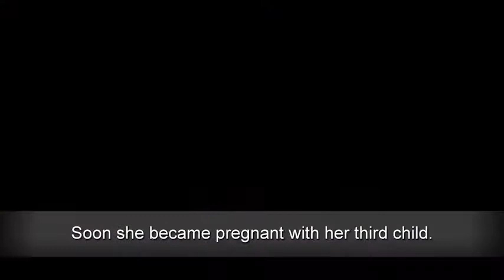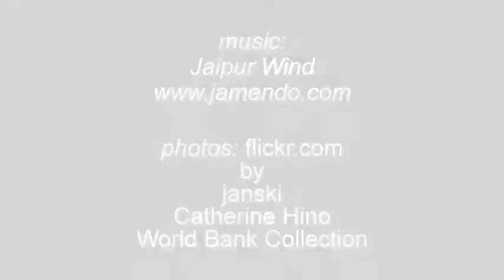Tajikistan: Living with HIV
What it is like to be from a conservative family, to experience violence and contract HIV through a blood transfusion?

Fortunately, there are NGOs giving support to HIV-positive women and helping these difficult cases.